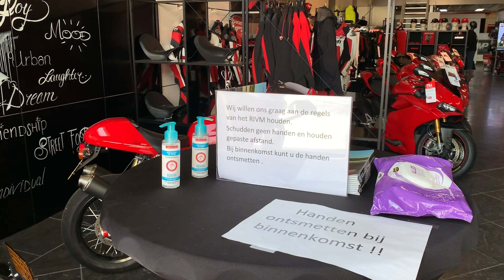Motorrijden tijdens de Corona Crisis...? Mag het, kan het, en wat vindt het RIVM?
23 April 2020 - De maatregelen tegen de Corona uitbraak in Nederland beginnen heel langzaam te versoepelen. Toch is er soms nog veel onduidelijk en lijken de adviezen elkaar tegen te spreken.

Het RIVM geeft aan dat recreatief motorrijden is toegestaan, uiteraard de speciale Corona regels in acht nemend.  Je ziet dat veel mensen voor hun ontspanning even willen ontsnappen door te gaan hardlopen, of fietsen, en wij zijn van mening dat je ook zeker een stuk mag gaan motorrijden.

We zijn benieuwd naar jullie mening, ben je voor of tegen recreatief motorrijden in deze Corona tijden? Laat je mening achter in de comments, dan kunnen we een gezonde discussie aangaan.

Dit zou echt ons saaiste video ooit zijn geweest als we alleen maar naar de voice-over hadden moeten luisteren. We hadden er nog wat suffe muziek onder gezet maar het werd echt tenenkrommend, en we hebben het al zwaar genoeg met z'n allen. Gelukkig paste de track STRESSY van Hanni El Khatib perfect onder het verhaal.